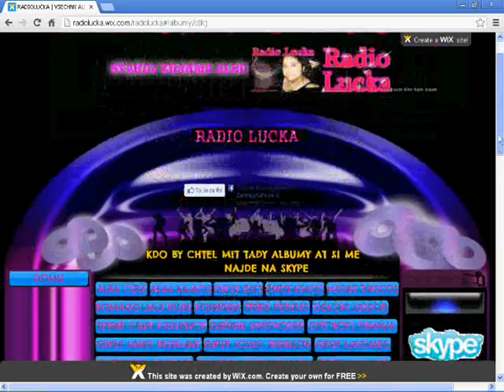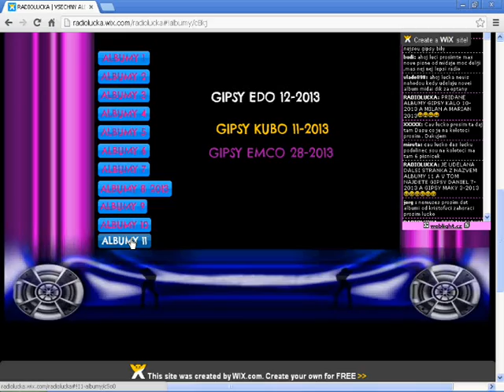JAK STAHOVAT ALBUMY ZE STRANKY